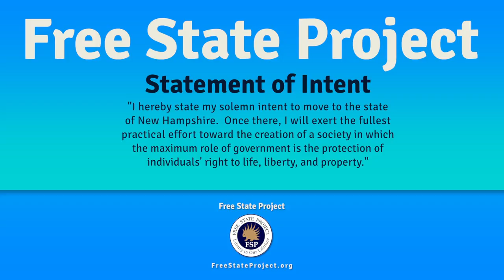The People of PorcFest XII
A compilation of the many beautiful people that attended PorcFest XII.

Do you believe that adults have the right to make their own decisions about their own lives? Do you want to live in a place where adults are treated as adults? Where people take responsibility for their own actions, lives, and dealings with others? Where community is genuine and voluntary? Where your rights are fully respected, provided only that you equally respect the rights of others?

If you answered "yes" to these questions, then the Free State Project has a proposition for you.
What the Free State Project is

The Free State Project is an effort to recruit 20,000 liberty-loving people to move to New Hampshire. We are looking for neighborly, productive, tolerant folks from any and all walks of life, of all ages, creeds, and colors, who agree to the political philosophy expressed in our Statement of Intent, that government exists at most to protect people's rights, and should neither provide for people nor punish them for activities that interfere with no one else.

Statement of Intent: "I hereby state my solemn intent to move to the State of New Hampshire. Once there, I will exert the fullest practical effort toward the creation of a society in which the maximum role of government is the protection of individuals’ rights to life, liberty, and property." Anyone who promotes violence, racial hatred, or bigotry is not welcome.

When you sign our Statement of Intent, you signal your commitment to move to the state that the Free State Project has chosen to build freedom in, New Hampshire, within five years of obtaining 19,999 other people who commit to move. The more signatures we get, the more secure people can be in their decision to move, because they know that many other people will also be moving— enough to make a real difference! You don't have to wait until we have 20,000 signatures to move, of course, but that option is there to let you be more secure in your decision.

The Free State Project is an educational organization, educating people about the advantages of New Hampshire for liberty folks, and about the advantages for liberty of like-minded people gathering and working together.

Music Credit
Honeys Pie by Wake